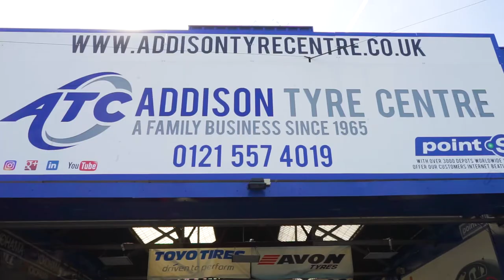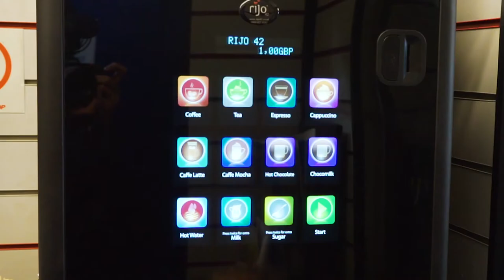Buckled Alloy Wheel Repair Specialists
We have invested in a new technology machine for buckled alloy wheel repairs, our highly trained staff will take the utmost care of your alloy wheels completely remove the buckle. We have been repairing wheels for many years and we are well known in the area as the best in the business...
Addison Tyres Ltd
52A High Street, Princes End, Tipton, West Midlands, DY4 9HP